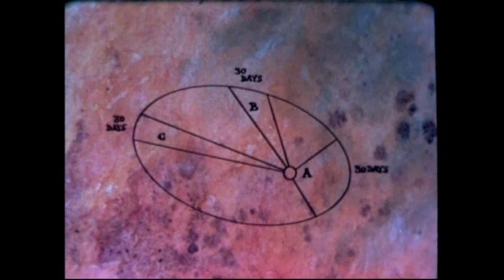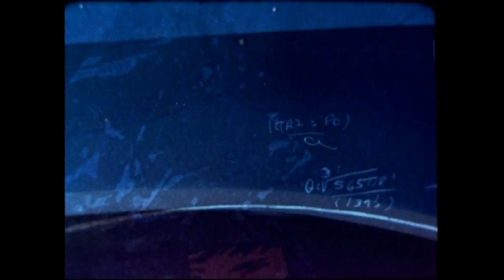Dr Nol - Space Travel In The 1960's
LP : The Juno Love Faction alk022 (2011). Written & Produced By Dr Nol A.K.A. Cygnol.
- Pour Val :)